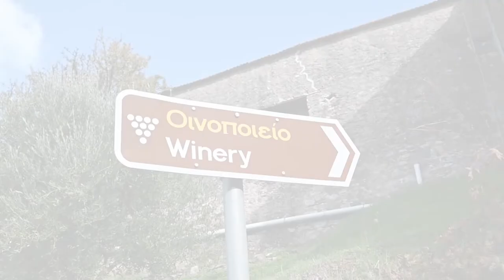Destination Embonas Rhodes - Φωτογραφικός Προορισμός Έμπωνας Ρόδου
"Φωτογραφικός προορισμός στον Έμπωνα".
Ένα  σύντομο φωτογραφικό οδοιπορικό  στον Έμπωνα Ρόδου με την Λέσχη Ερασιτεχνών φωτογράφων Ρόδου "CRoP". Το χωριό μπορεί ως αρχιτεκτονική να μην έχει να προσφέρει την ομοιομορφία ενός παραδοσιακού οικισμού, ωστόσο εάν τον εξερευνήσεις αρκετά  είναι σίγουρο ότι θα αποτυπώσεις σε εικόνες την σύγχρονη και παραδοσιακή μορφή του χωριού.  Από την σύντομη περιήγηση που κάναμε μας  προκάλεσαν το ενδιαφέρον πολλές κατοικίες του χωριού με τα ιδιαίτερα μορφολογικά  στοιχεία στις όψεις τους,  ο Ιερός Ναός του χωριού που είναι αφιερωμένος στην Κοίμηση της Θεοτόκου με το εντυπωσιακό καμπαναριό. Ανακαλύψαμε το παλιό ραφείο του χωριού, το οποίο έχει σταματήσει την λειτουργία του εδώ και πολλά χρόνια, όπου με έκπληξη αντικρίσαμε τις παλιές ραπτομηχανές Singer, τις κλωστές, τις κουβαρίστρες και όλα τα σύνεργα του ράπτη να αντιστέκονται στο διάβα του χρόνου.  Στη πάνω πλατεία φωτογραφήσαμε το λαογραφικό μουσείο  και που ήταν η κατοικία του ντόπιου ποιητή Ιωάννη Κωνσταντάκη (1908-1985), η οποία δωρήθηκε από τον ίδιο στην κοινότητα Έμπωνας.  Στην συνέχεια βρεθήκαμε στο παλιό δημοτικό σχολείο του χωριού, ένα νεοκλασικό κτίριο με την εντυπωσιακή είσοδο - αυλή, το οποίο στο πέρασμα των χρόνων ανάλογα με τις ανάγκες της τοπικής κοινότητας έχει αλλάξει αρκετές χρήσεις. Είναι ένα ιδιαίτερα εντυπωσιακό κτίριο με την δική του ιστορία , το οποίο χρήζει συντήρησης & ανάδειξης,  όπως και άλλα παλιά εκπαιδευτήρια του νησιού μας.  Συναντήσαμε καλοσυνάτους κατοίκους και ειδικότερα οι ηλικιωμένοι είχαν να διηγηθούν την δική τους ξεχωριστή ιστορία, άνθρωποι φιλόξενοι και χαμογελαστοί με ζεστή καρδιά.
Είχαμε την τύχη να επισκεφτούμε ένα από τα παραδοσιακά οινοποιεία του χωρίου (κ. Μερκούρη) και να γευτούμε διάφορες ποικιλίες κρασιών επιβεβαιώνοντας ότι δικαίως ο Έμπωνας είναι γνωστός για την παραγωγή του εκλεκτότερου κρασιού του νησιού. Μετά την φωτογραφική περιπλάνησή μας στο χωριό, καθίσαμε σε μια από τις παραδοσιακές ταβέρνες του  και γευτήκαμε την τοπική κουζίνα με τα περίφημα κρέατα και τις πολλές γαστρονομικές λιχουδιές.
Παραγωγή: Φίλιππος Φίλιππου 12-22-21 Ρόδος
Equipment: Nikon Z5 + Nikkor Z 24-50mm f/4-6.3, GoPro HERO 8